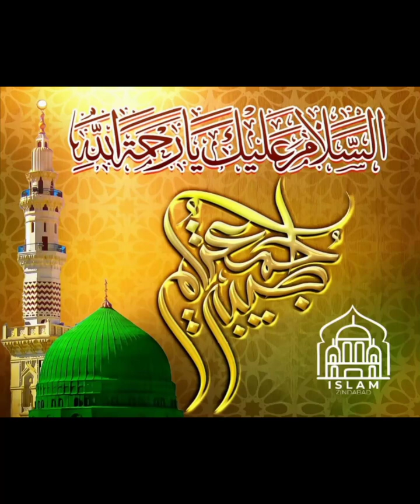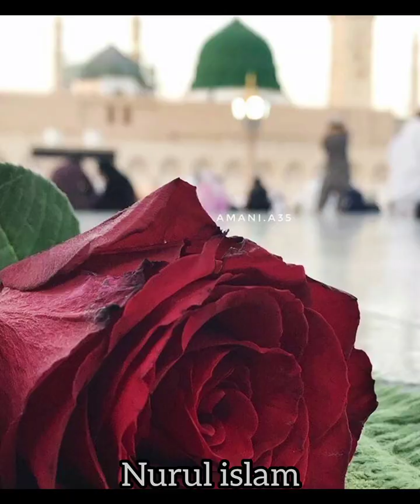Har ummati Pe rahti hai rahamat Rasool Ki !! by Nurul islam#naatsharif#islamicvideo#viral#trending